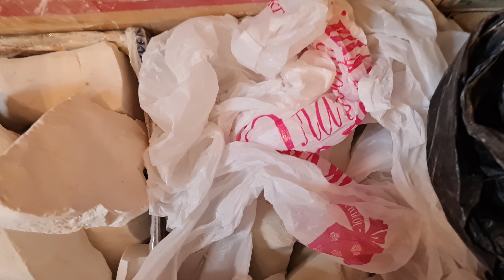БРАТ ПРОБУЕТ МЕЛ И ГЛИНУ | ПОСТАВКА 800 КГ | МЕЛОВОЙ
Оформить заказ и посмотреть ассортимент ты  можешь тут 👇😋
You can place an order and see the assortment here 👇😋
 Vkontakte community